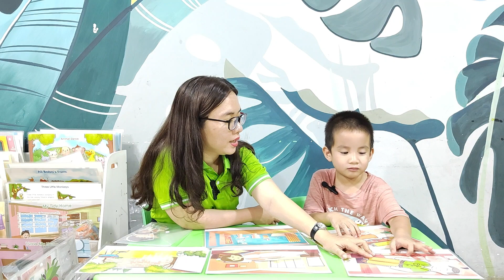Final Speaking Test - Starter 4_K1 - Lữ Kiến Đông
Budding Bean là chương trình được thiết kế dành riêng cho trẻ em Châu Á. Trẻ em Châu Á đặc biệt là các nước đang phát triển chưa có điều kiện được tiếp xúc nhiều với tiếng Anh và giao tiếp với người nước ngoài như môi trường của các nước phương Tây. Bởi vậy, khả năng tiếp nhận và học thêm tiếng Anh như là một ngôn ngữ thứ 2 là một việc khá khó khăn đối với các bạn nhỏ. Chính bởi vậy mà Budding Bean English ra đời để dành riêng cho trẻ em Châu Á với chương trình học phù hợp với môi trường sống, thế giới quan và độ tuổi của trẻ - đảm bảo trẻ sẽ học tiếng Anh như là ngôn ngữ thứ 2 chứ không phải một ngoại ngữ. Budding Bean thiết kế một lộ trình học rõ ràng:
- Stater series: Gồm Starter 1 – 4 (dành cho trẻ từ 3 - 5 tuổi)
- Foundation series: Gồm 12 Step (dành cho trẻ từ 4,5 – 12 tuổi)
- Phonics series: Bắt đầu khi trẻ đã học xong từ 1 - 3 Step (Dành cho trẻ từ 5 tuổi trở lên)
Ba mẹ có thể tìm hiểu thêm về chương trình tại hệ với cô Mỹ Anh qua fanpage: happycandyenglish hoặc zalo: 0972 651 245. Địa chỉ trung tâm: Chung cư Sài Gòn Avenue Thủ Đức, đường số 11, phường Tam Bình, TP. Thủ Đức, TP. HCM.